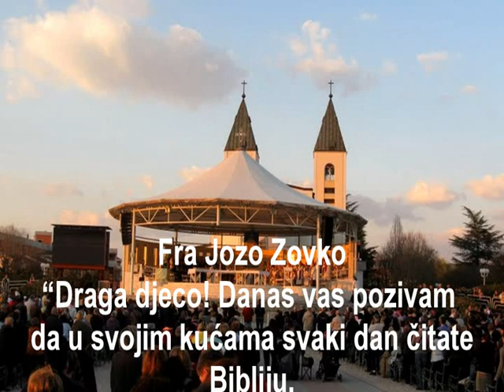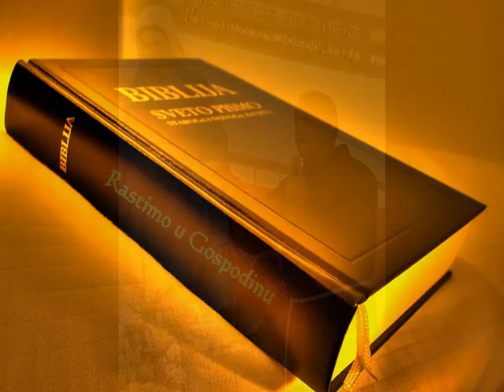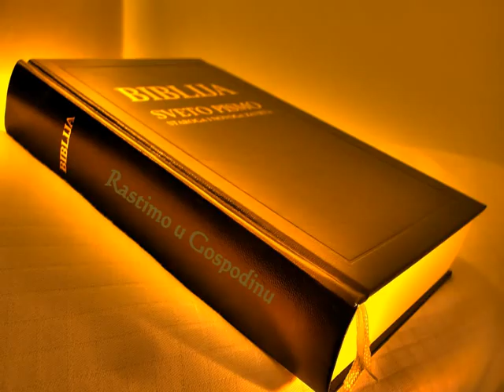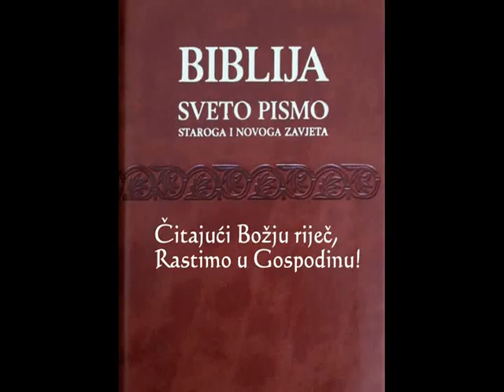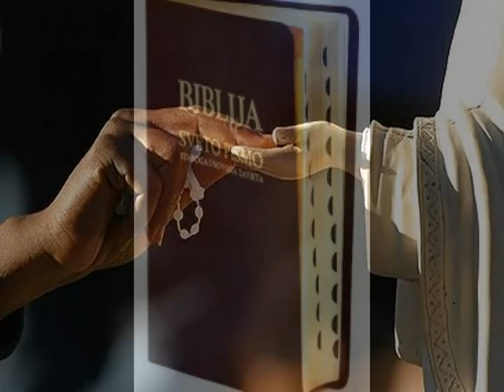Gospa nas poziva: "Uzmite Božju Riječ, čitajte je i stavite je na posebno mjesto u svome domu"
Fra Jozo Zovko - Biblija je živa Božja riječ!
Dio govora fra Joze Zovke mladima na festivalu mladih u Međugorju!
Dragi maldi, Gospa poručuje "vratite Bibliju u obitelji"